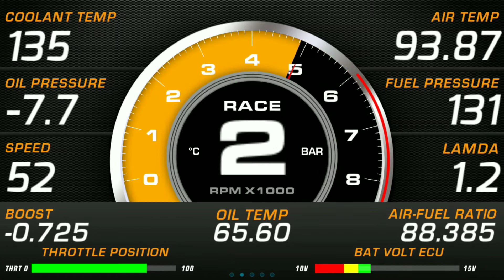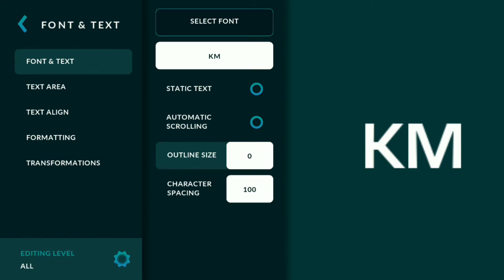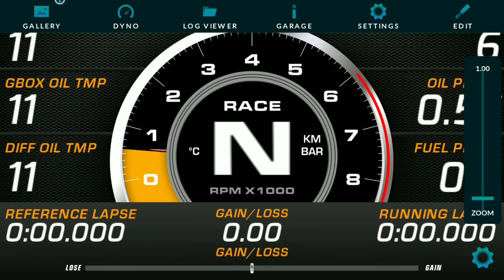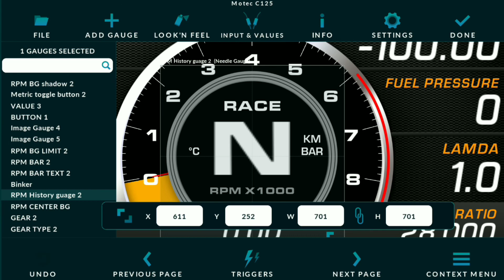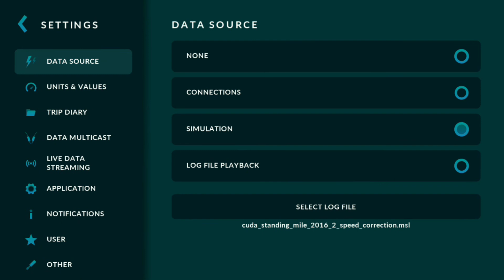REALDASH - Motec c125 v5 3 screen style